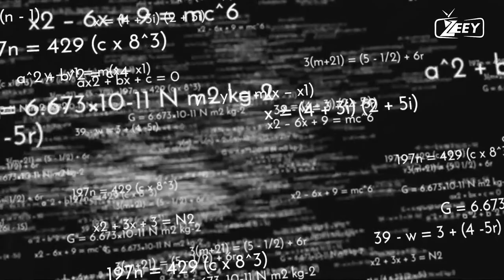THE FACT BEHIND THE BLUE COLOR OF NEPTUNE WILL BLOW YOUR MIND!